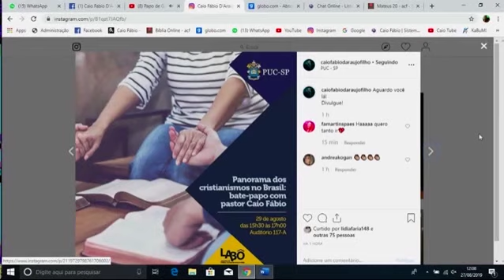Caio Fábio na PUC - SP. Nesta Quinta-Feira!